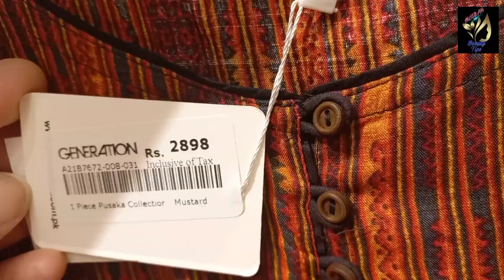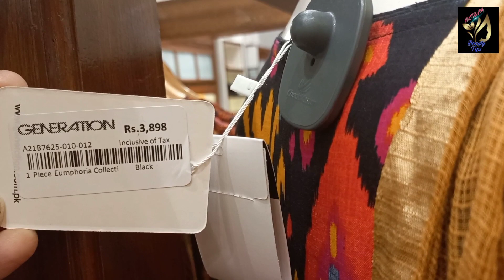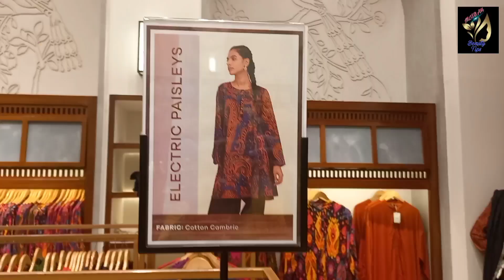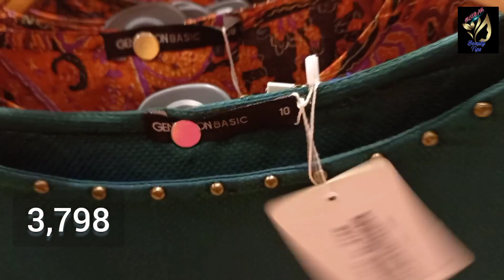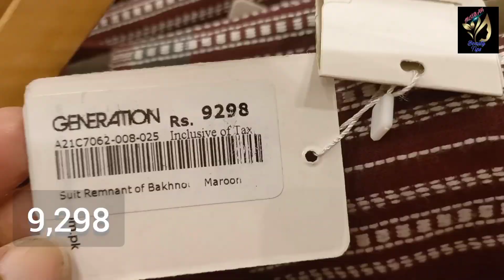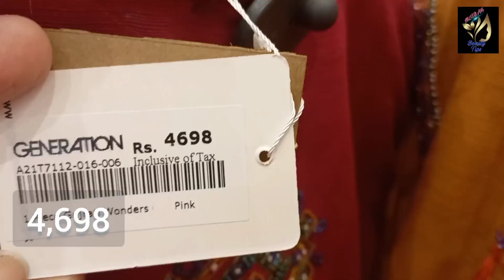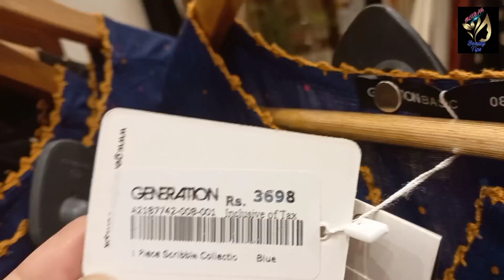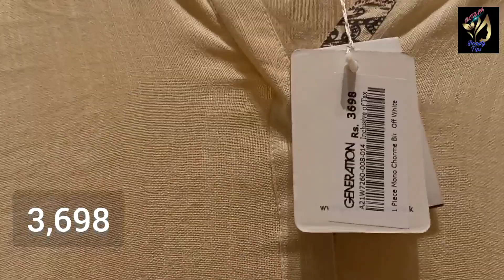Generation New Winter Collection || Generation New Stiched Collection 2021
Generation
Generation New Winter Collection
Generation New Winter Stiched Collection 2021
Generation Winter Pret collection 2021
Generation Winter Pret Line Collection 2021
Generation New Pret 2021
Generation winter Collection 2021

More further information about this video